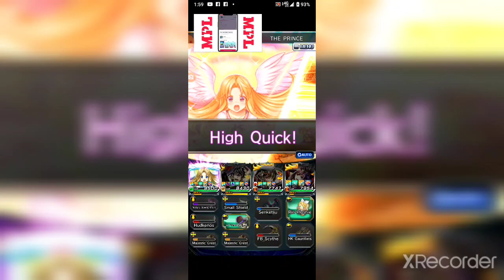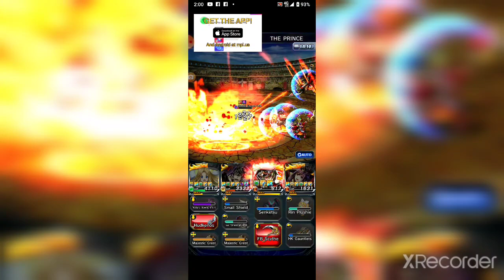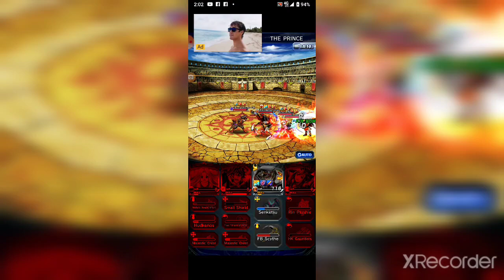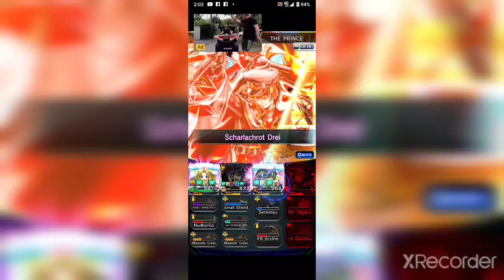how good am I at grand Summoners?